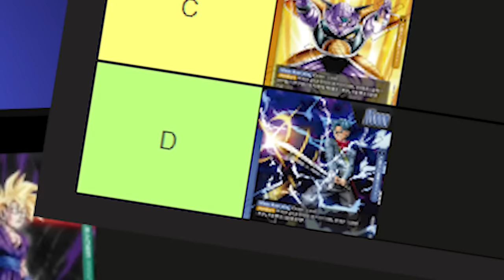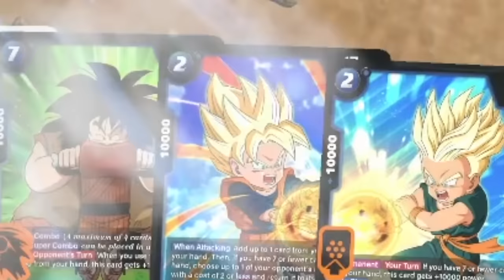They Made Trunks Terrible (Please Buff Him)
Dragonaball Super Fusion World has been out for a bit now and the bottom tier character seems to be Trunks! Thats right in the all new DBZ TCG our favorite time traveler is bad but is he actually? well today we are gonna find out with Trunks Vs Goku!